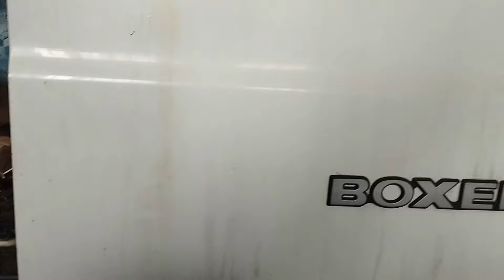Szybka naprawa dziurkiw drzwiach. Blacharka peugeot boxer cz3